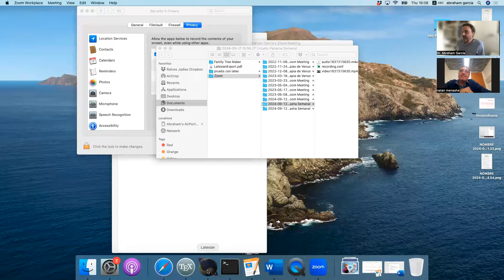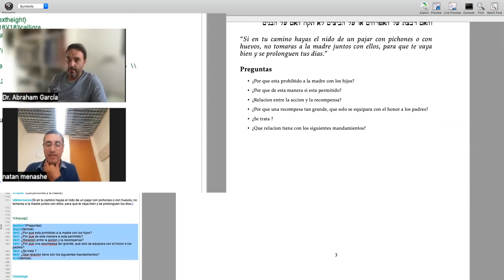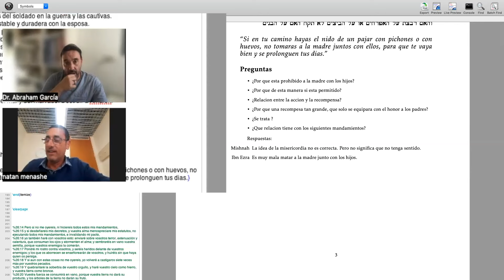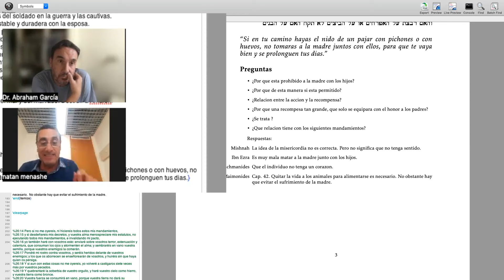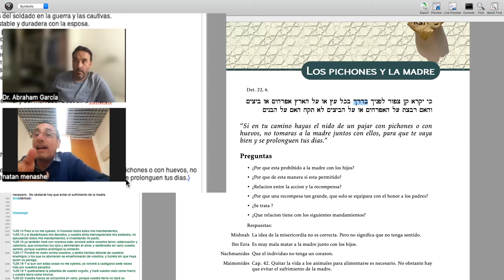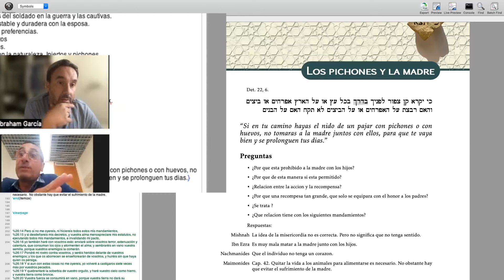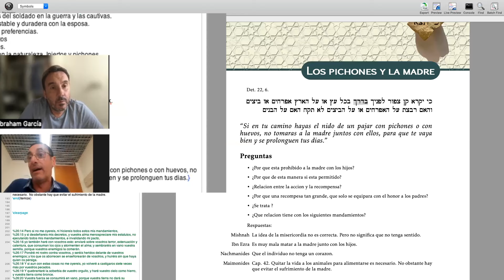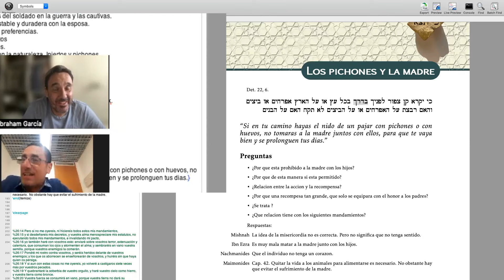Ki Titze. Cuando salgas. La madre y los huevos/polluelos. Parasha de la semana Rav Natan Menashe.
Donaciones
Si te gustan las clases de Torah con el Rav Menashe, estamos intentando hacerlas en vivo para que puedas participar, agradecemos cualquier donación:

Únete a nuestro canal de Whatsapp para no perderte las actualizaciones

Conviértete en miembro de este canal para disfrutar de ventajas, siempre contestaremos a tus mensajes, y tienes preferencia para recibir ayuda en tu investigación:

Únete a nuestro canal de Telegram para estar informado de todas las actualizaciones